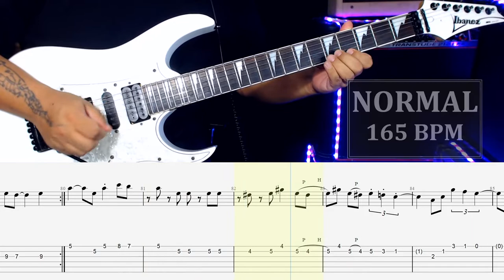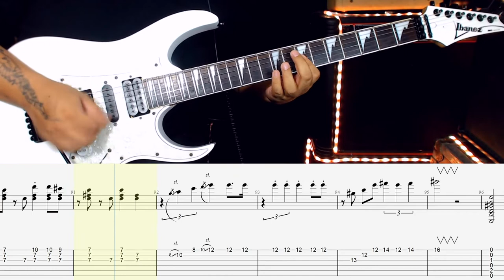Hasta Morir - Caifanes | Solo Tabs